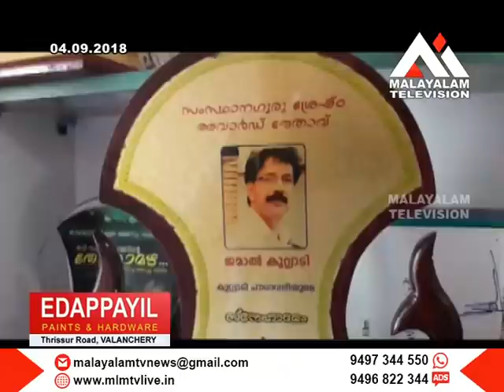കുറ്റ്യാടി MIUP സ്കൂളിലെ വിദ്യാജ്യോതിസ്സായി പ്രകാശം പരത്തുകയാണ് ജമാൽ മാസ്റ്റർ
കാൽ നൂറ്റാണ്ടിൽ ഏറെ കാലം കുറ്റ്യാടി MIUP സ്കൂളിലെ വിദ്യാജ്യോതിസ്സായി പ്രകാശം പരത്തുകയാണ് ജമാൽ മാസ്റ്റർ